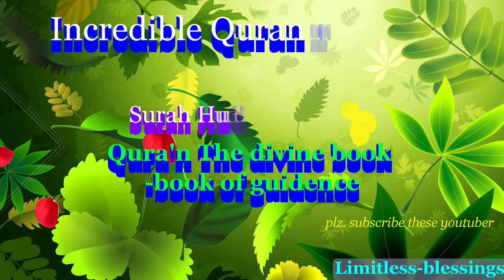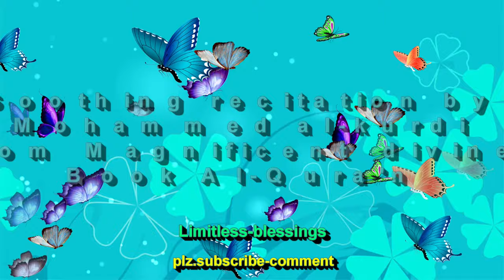Sura Hud (Noah's story) by Raad Mohammed Al-Kurdi 2020-21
Note: ✔ MashaAllah We  Passed 100,022 views Oct 19, 2021 جزاك الله خيران truly i appreciate everyone of you.
AYAH 11:49 ...Such are some of the stories of the Unseen which We have revealed unto thee: before this neither thou nor thy People knew them. So persevere patiently: for the End is for those who are righteous. (Yusuf Ali)
and ayah continues.
Guys please watch till end...amazing comments of youtuber...
i.e. when Kelly said blessings from Allah God - One true God blessings for Noah & His family it was so nicely expressed.
 | Raad Mohammad al Kurdi
اجمل تلاوة لقصة نوح بصوت القارئ رعد الكردي
من سورة هود ــ رمضان ١٤٣٩ ــ
Ramadan 2018 /Dubai
Surah hud Quran. holy quran
Music in this video
Song    Best quran recitation to Noah's Story by raad muhammad alkurdi
Artist   Al Sheikh Raad Al Kurdi
Album  Best Quran Recitation To Noah's Story By Raad Muhammad Alkurdi
QNT (on behalf of Al Sheikh Raad Al Kurdi); QNT - Publishing, QNT Group, and 2 Music Rights Societies
Sura Al-Haqqqh multiple reaction 2020 incredible
Al-Haqqah is one of the names of the Day of Judgement, because during it the promise and the threat will inevitably occur. Due to this, Allah has declared the greatness of this matter. So He says,
must read.
Many thanks to YouTube, a wonderful platform for letting us convey & express beautiful msg. of our purpose in life,
The views expressed by the speakers do not NECESSARILY represent the views of Limitless-blessings.
twitter xxxxxxx (pvt)
instagram xxxx (pvt)
facebookxxxxx (pvt)

Sweet Quran Recitation in The World 2021 Raad Mohammad Al kurdi Dec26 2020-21 With English Subtitle